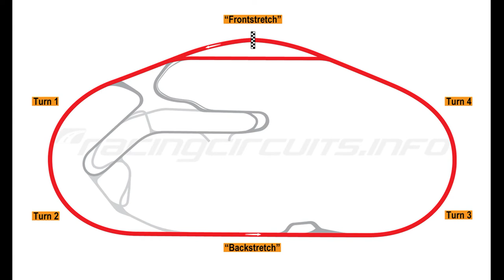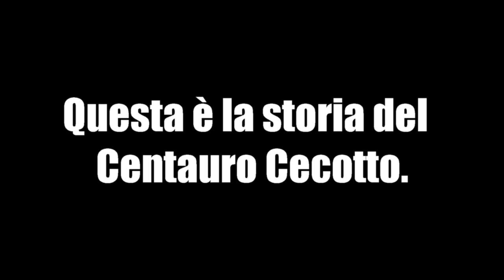RH CENTAURO - Johnny Cecotto PARTE 1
Johnny Alberto Cecotto è stato uno dei piloti più versatili della storia.
Ha corso e vinto in Moto, diventando Campione del Mondo nella Classe 350 e 750. Ha corso e vinto in Auto, diventando Campione Italiano Superturismo, Campione Tedesco Superturismo e Campione V8 Star.
Intervista realizzata il 28 Luglio 2019.